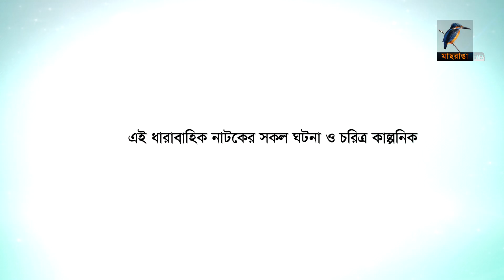১০০ তে একশ | Ep 125 | Zahid Hasan, Saju Khadem, Allen Shuvro, Chashi Alam | Bangla Drama Serial 2020